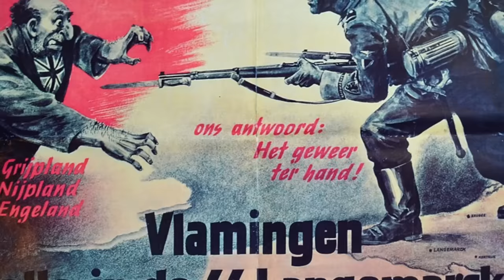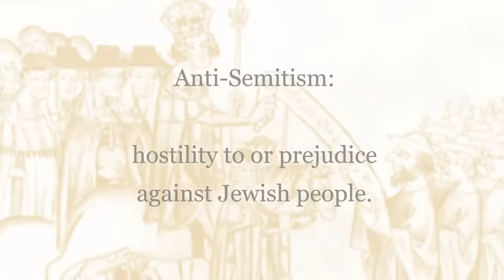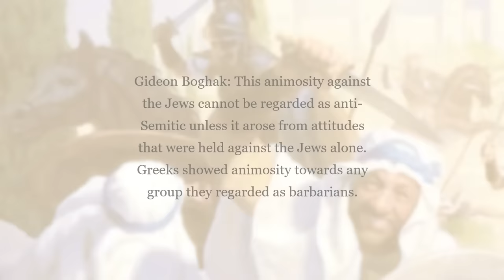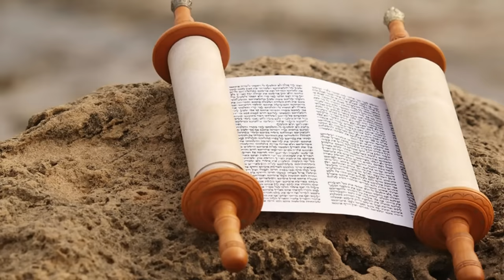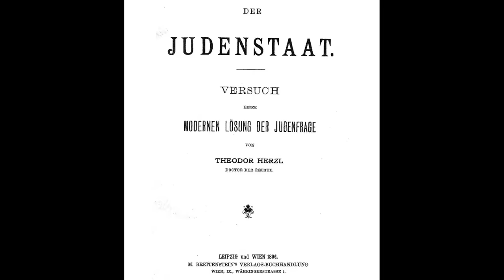The Causes of Anti Semitism Throughout History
Throughout human history, Jews have been subject to religious discrimination, genocide and pogroms. Ranging from the ancient world to 2022, anti-semetism has been prevalent and it begs the question why it has happened consistently throughout human history. The purpose of this video is to investigate the history of antisemitism, its causes and why it is still happening today in 2022. To answer this, we are going to analyse the most significant moments of Jewish persecution in human history and to see exactly why Jewish people were targeted. You’re watching All Things Humanities.

Sources:
VanderKam, James C. (2001). An Introduction to Early Judaism. Grand Rapids, Mich.: Eerdmans. pp. 18–24.

Coogan, Michael (2009). A Brief Introduction to the Old Testament. Oxford: Oxford University Press.

Regev, Eyal (2013). The Hasmoneans: Ideology, Archaeology, Identity. Vandenhoeck & Ruprecht.

Paley, Susan, and Koesters, Adrian Gibbons, eds. "A Viewer's Guide to Contemporary Passion Plays", accessed March 12, 2006.